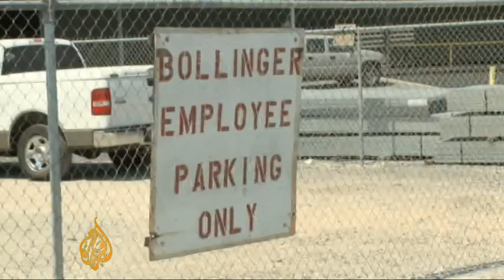US oil rig workers fear for future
Oil-rig workers in the Gulf of Mexico are concerned about their livelihoods one year after the Deepwater Horizon rig exploded causing the United States's worst-ever off-shore oil spill.

The disaster has badly affected America's deep water drilling industry, with much of its equipment lying idle amid discussions on more stringent safety and environmental standards.

Al Jazeera's John Terrett reports on the situation from Port Fourchan in Louisiana. (20 April 2011)